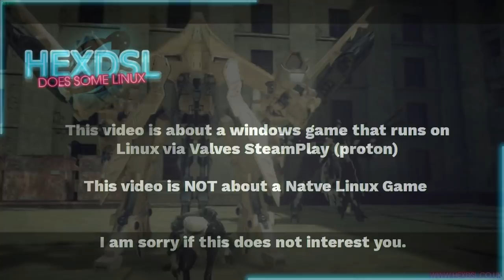NieR:Automata - Linux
System Specs:
OS: Antergos Linux (all updates done before video recording)
DE: I3WM
CPU: I7 3770
RAM: 16GB (Corsair, 1600)
GFX: NVIDIA GTX 970 (NVIDIA Drivers)